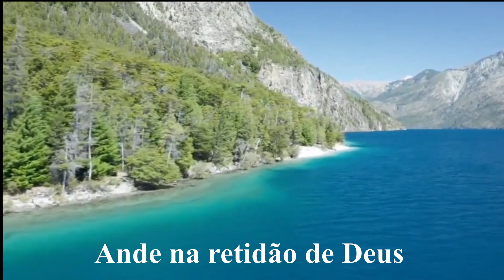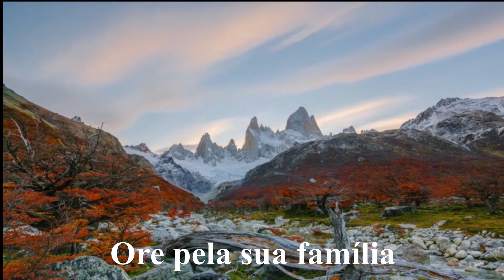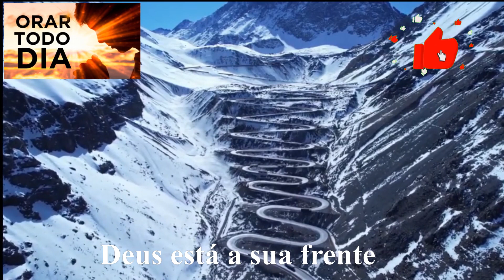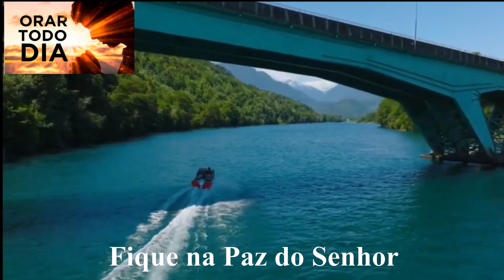ORAÇÃO DA NOITE, DE AGRADECIMENTO A DEUS, VAMOS ORAR